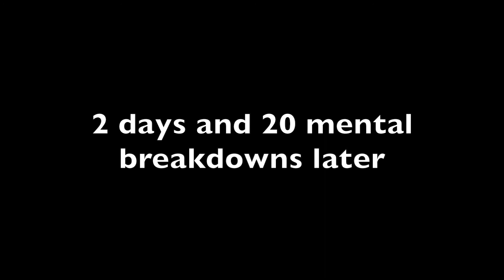Moving Vlog + Talking About Mental Health + Weekly Vlog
SUPPORT ME:
Ana Luisa: SYLVIALYSIAK12
Qing Beauty: SYLVL8
Guardian Looks: SYLVIAL50
Naeyd: SYLVIALYSIAK
Zerefia: SYLVIALYSIAK
Palm Aloha: SYLVIALYSIAK100